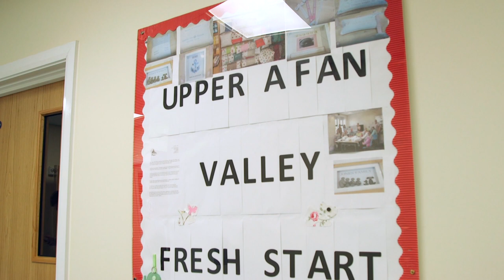A fresh start for Kelly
Fresh Start is a training and employment service for adults with learning disabilities.